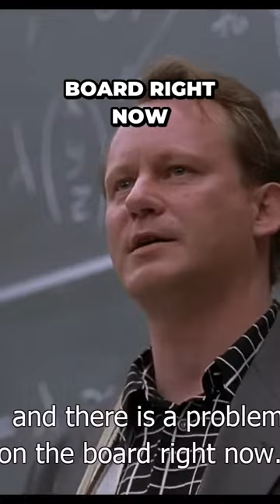Goodwill Hunting movie clips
The journey of a troubled janitor with extraordinary intellect as he unearths his hidden potential.